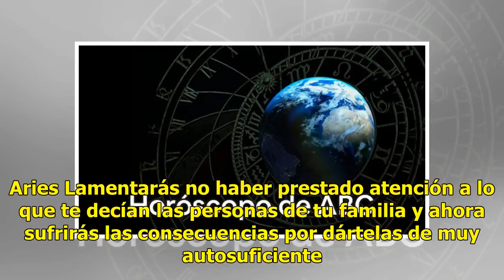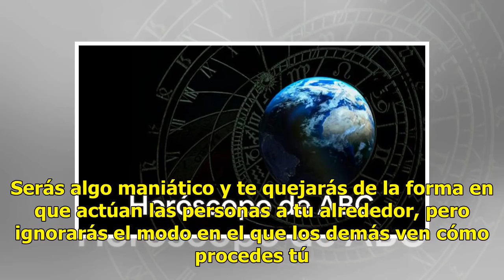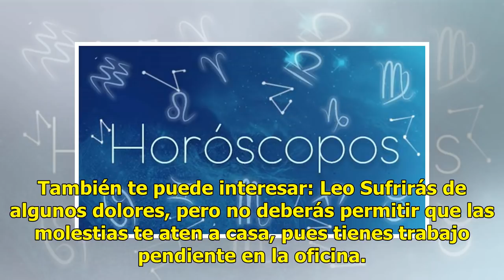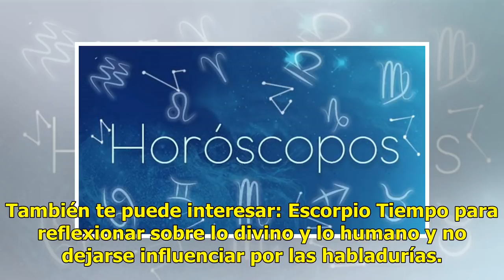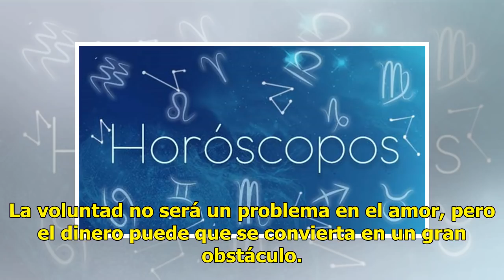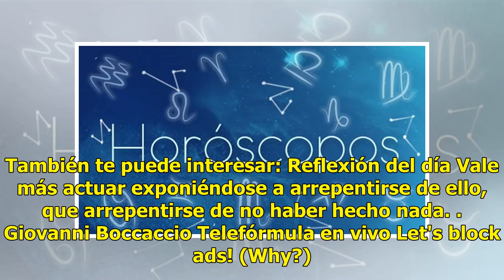Horóscopo hoy viernes 21 de junio 2019: aquí tu signo zodiacal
Horóscopo para este viernes 21 de junio: Inicia el fin de semana y antes de que hagas planes consult...